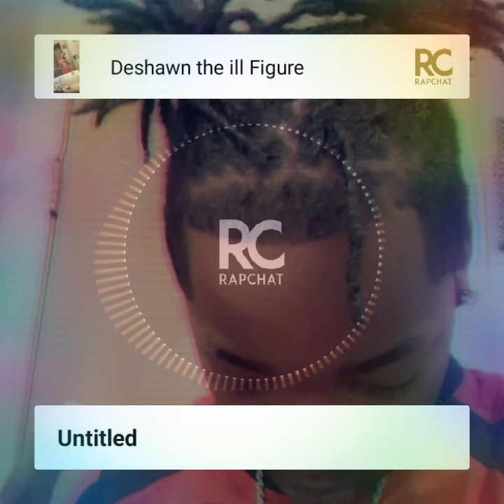Do You Feel The Pain😬in My Body Rap🔥🐑2019